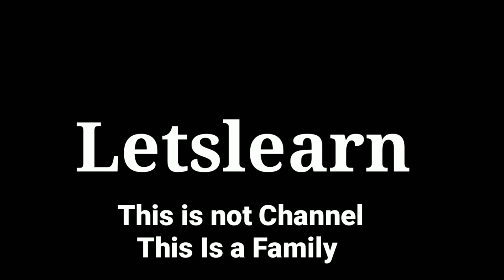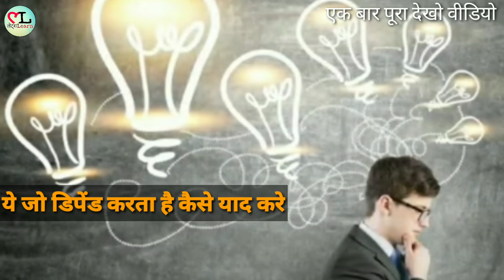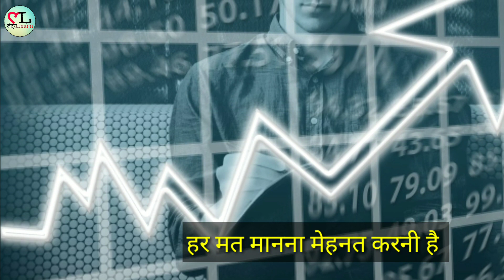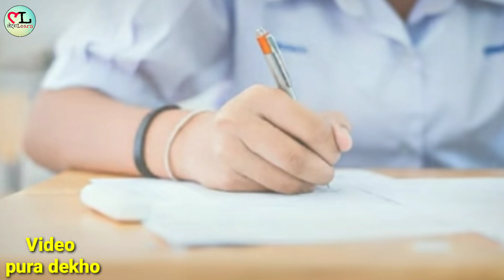बोर्ड परीक्षा 2020 में SST की तैयारी कैसे करें | बोर्ड परीक्षा 2020 के 1 दिन पहले कैसे पढ़े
required)
Description

Hi.

Your Queries.

बोर्ड परीक्षा 2020 में SST की तैयारी कैसे करें
सामाजिक विज्ञान में 90 नंबर मात्र 1 दिन में लाए
Class 10 Sst ki taiyari kaise kare
Clasd 10 me pass kaise kare
Best tips for class 10th Sst
Sst ko kaise yaad kare
Cbse marking scheme of Sst Class 10th
Socail Science Marking pattern for class 10th 2020 Exam
Cbse Class 10th Sst prepare
How to prepare in Sst exam
Sst exam ki taiyari kaise kare

Secret Tip to Score fyll mark

Tip to score full mark in math

Last day tio for math exam

Class 10 th math exam tip

Board math exam tip in hindi

Paper peresantation tip to score good mark in Exam

Last minut tips for Board Exam

Last minut tips for Math exam

बोर्ड परीक्षा 2020 के 1 दिन पहले कैसे पढ़े

1. THIS Video has no negative impact the Original Works (It would actually be positive for us )
2. THIS Video is also used for teaching purpose
3. IF you are the legal Content OWNER of any video posted into this channel and Would like them REMOVED please Please massage me.